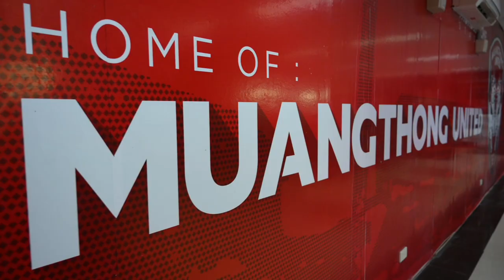HIGHLIGHTS : THAI LEAGUE 2022-23 : MATCH 21 : MTUTD 1 - 0 BGPU : 25-2-2023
ไฮไลท์การแข่งขันฟุตบอลไฮลักซ์ รีโว่ ไทยลีก 2022-23 แมตช์เดย์ 21 : เมืองทอง ยูไนเต็ด 1 - 0 บีจี ปทุม ยูไนเต็ด

1-0 น.84 เจริญศักดิ์ วงษ์กรณ์

เวลา 19.00 น. ณ สนามธันเดอร์ โดม สเตเดียม

ติดตาม บีจี ปทุม ยูไนเต็ด ในช่องทางอื่นๆได้ที่